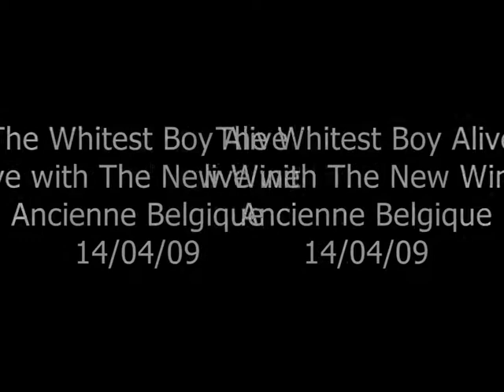The Whitest Boy Alive and The New Wine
The Whitest Boy Alive and The New Wine, Ancienne Belgique, 14/04/09